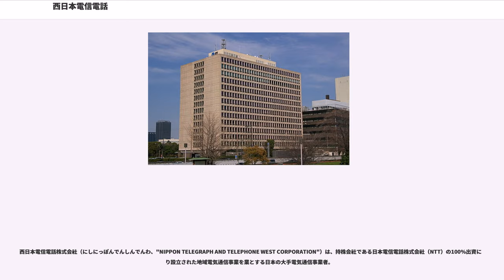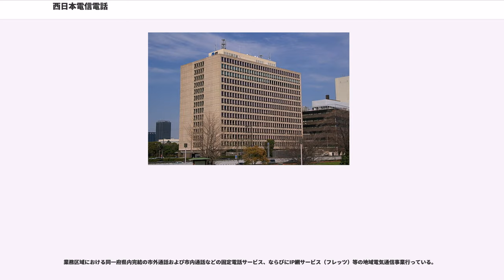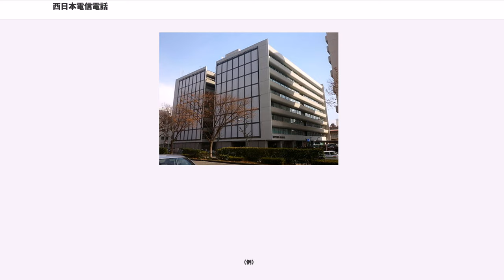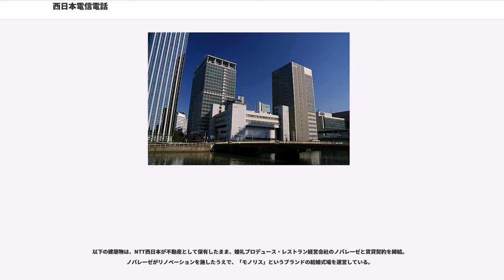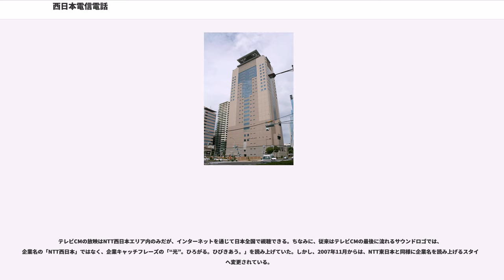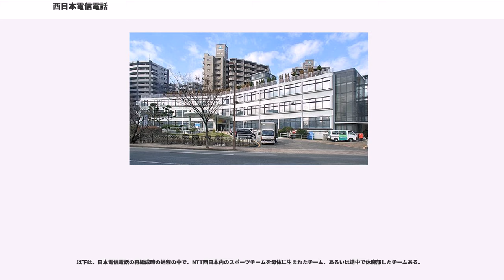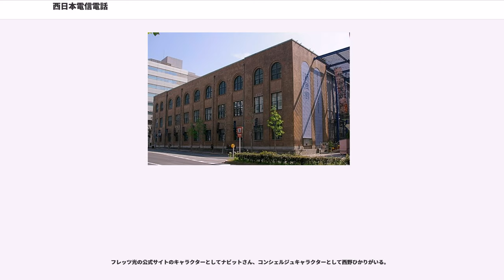西日本電信電話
経済産業省登録システムインテグレータ_(近畿経済産業局所管)

西日本電信電話株式会社（にしにっぽんでんしんでんわ、"NIPPON TELEGRAPH AND TELEPHONE WEST CORPORATION"）は、持株会社である日本電信電話株式会社（NTT）の100%出資により設立された地域電気通信事業を業とする日本の大手電気通信事業者。

通称はNTT西日本（エヌ・ティ・ティにしにほん）。総務省所管の特殊会社である。

1997年6月、日本電信電話（NTT）の再編成により、NTTは持株会社となり、地域会社2社と長距離会社に再編成され、1999年7月1日に西日本電信電話株式会社が設立された。

「日本電信電話株式会社等に関する法律」（以下会社法という。）により、持株会社は「地域会社が発行する株式の総数を保有し、地域会社による適切かつ安定的な電気通信役務の提供の確保と電気通信の基盤となる電気通信技術に関する研究を行う」とされ、西日本電信電話（NTT西日本）は日本電信電話（NTT）の100%出資会社となった。

本社所在地は大阪府大阪市中央区馬場町3番15号で、企業キャッチフレーズは「“光”。ひろがる。ひびきあう。」である。

会社法により地域会社は「地域電気通信事業（同一都道府県の区域内における電気通信業務）を経営することを目的とする」とされ、会社法で定められた区域を業務区域としている。
以上のように、業務区域はほぼ全域が西日本に属している府県の範囲に及ぶ。

地域会社（西日本電信電話）は、総務大臣の認可を受け、「会社法で定められた区域において行う地域電気通信業務（同一の都道府県の区域内における通信を他の電気通信事業者の設備を介することなく媒介することのできる電気通信設備を設置して行う電気通信業務をいう）」、「地域会社の目的を達成するために必要な業務」、「地域電気通信業務を営むものとされた都道府県の区域以外の都道府県の区域において行う地域電気通信業務」、「地域電気通信業務を営むために保有する設備若しくは技術又はその職員を活用して行う電気通信業務その他の業務」を営むことができる。

これらの業務について総務大臣の認可が必要との特殊法人としての政府規制が残るが、役員の選任・解任、利益処分について総務省の認可が不要とされている。

当社発足後、NTTブランドの電話機端末などの販売元は東日本電信電話が担当しており、当社エリアで販売される機種については、NTT東日本から供給を受けている形をとっている。

組織は設立後、度々変更されており、1999年の設立時は、本社内組織と業務区域内に16支店を置く体制であった。現在は、本社組織と6地域事業本部33支店体制である。

業務区域における同一府県内完結の市外通話および市内通話などの固定電話サービス、ならびにIP網サービス（フレッツ）等の地域電気通信事業行っている。

西日本電信電話の事業者識別番号は「0039」。

事業地域の扱いは、行政上の地区と異なる場所がある。詳細は例外等を参照のこと。

（例）
しかし一方で、市外局番や通話料金の算出が地元の他地域とは異なるが、事業地域は地元扱いとなるケースがある。

（例）

同様の例として、東日本電信電話株式会社（NTT東日本）エリアの相模原市などがある（詳しくは東日本電信電話#営業エリアを参照）。

（静岡県について）

NTT西日本では旧逓信病院から引継ぎ、以下の企業立病院を運営する。同様にNTT東日本でも複数の企業立病院を運営している。NTTグループ関係者以外でも利用できる。

※NTT西日本九州病院は経営を医療法人に移管し、くまもと森都総合病院に改称した。

※NTT西日本長崎病院は経営を医療法人に移管し、長崎あじさい病院に改称した。

NTT西日本高松診療所は経営を医療法人に移管し、オリーブ高松メディカルクリニックに改称した。

大正期以降に竣工された逓信建築が各地に現存している。

以下の建築物は、NTT西日本が不動産として保有したまま、婚礼プロデュース・レストラン経営会社のノバレーゼと賃貸契約を締結。ノバレーゼがリノベーションを施したうえで、「モノリス」というブランドの結婚式場を運営している。

テレビCMの放映はNTT西日本エリア内のみだが、インターネットを通じて日本全国で視聴できる。ちなみに、従来はテレビCMの最後に流れるサ...